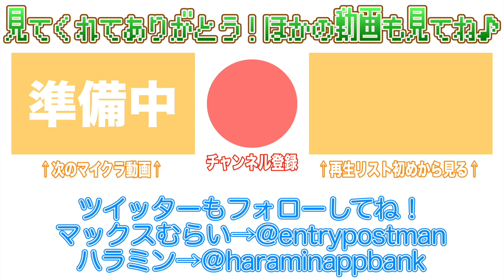【マインクラフト】やらかした！視力検査のモニュメントww【マイクラ実況 Part105】むらクラ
★この動画は、YouTubeLiveで放送したマイクラ放送を編集したものです。ノーカット版を見たい方はこちらをどうぞ！

■「麻雀ツモツモ」ダウンロードはこちら！

iPhoneの方...
Androidの方...